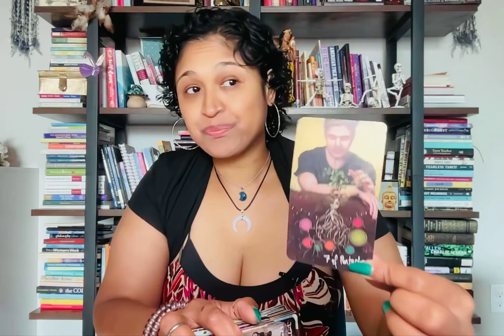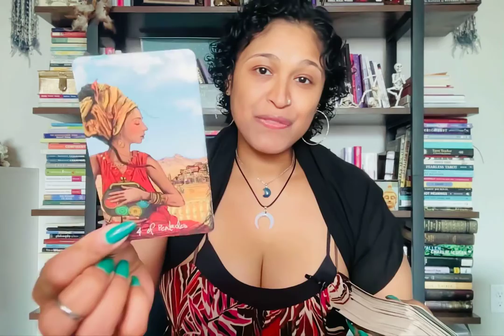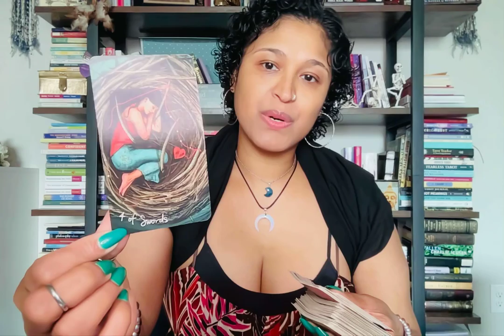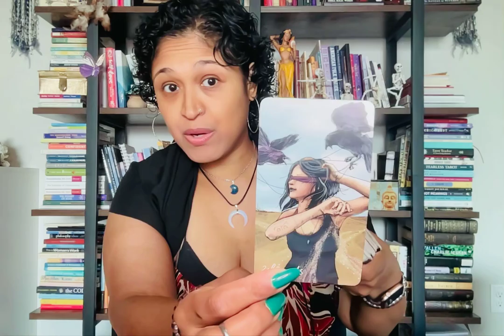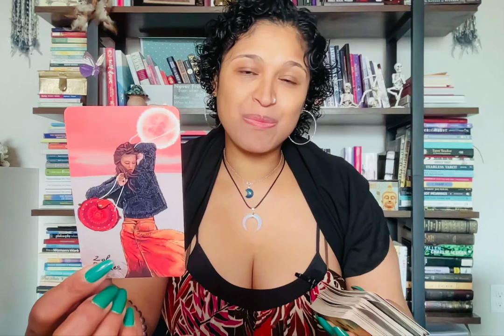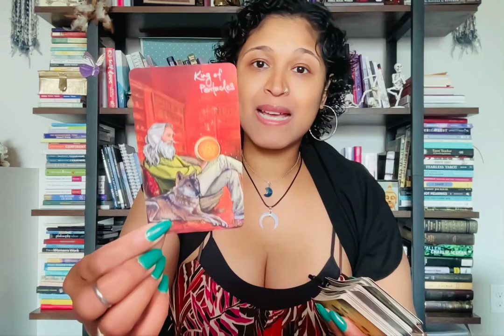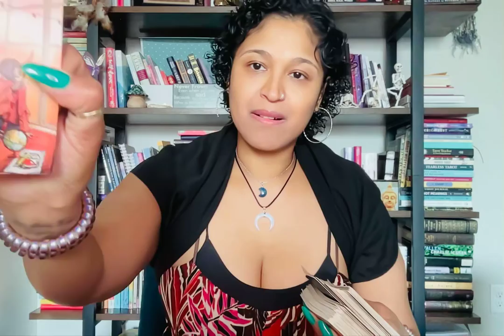FIRE SIGNS QUICKIE! ARIES, LEO & SAGITTARIUS MESSAGES.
Xoxo,
Nay